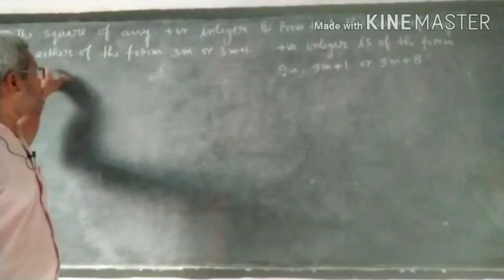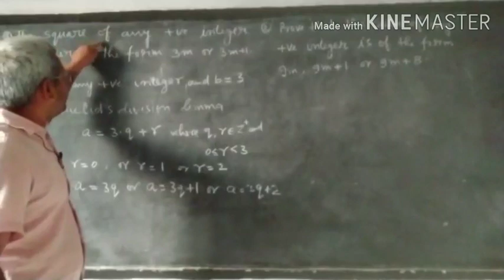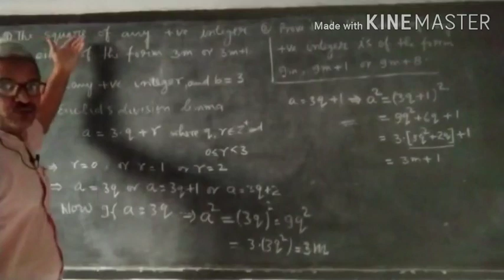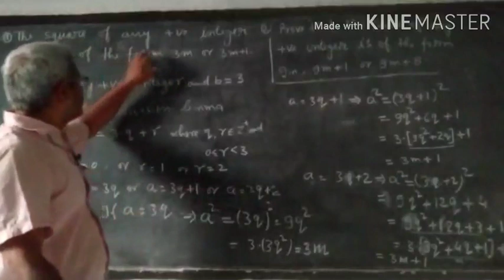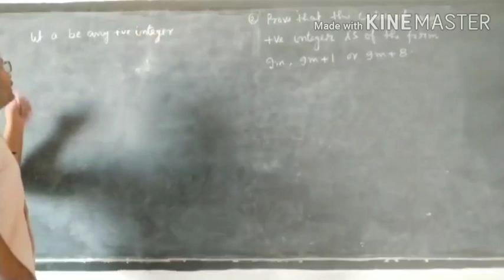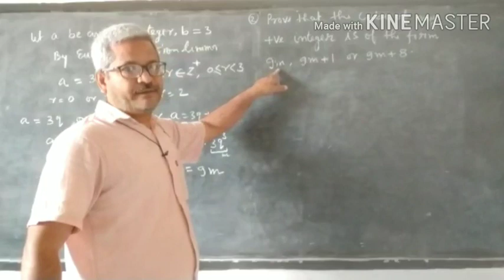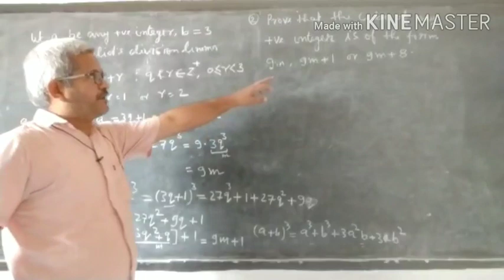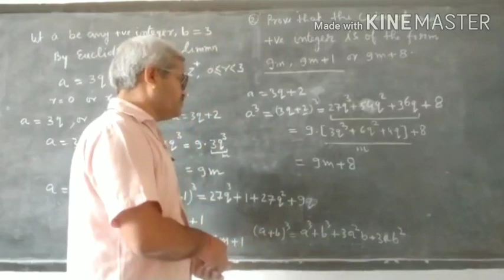Class10 Math Chapter-1 Real Number part-3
MGECMalipur Conceptual Numericals based on Euclid's Division Lemma